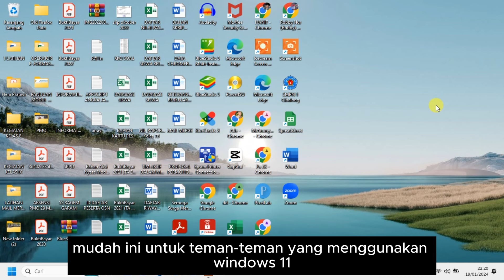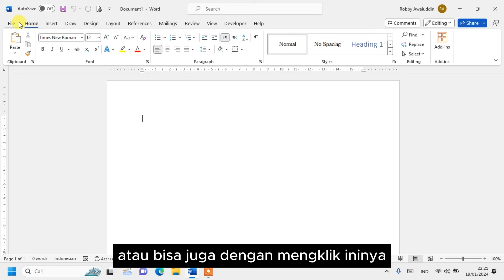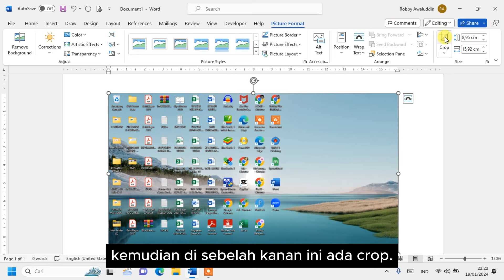Cara Tangkap Layar Laptop di Windows 11 dan Menempel Gambar ke MS Word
Tutorial tentang cara melakukan screen shot atau tangkap layar laptop di windows 11. Serta cara menempel atau paste gambar tangkapan layar ke MS Word.